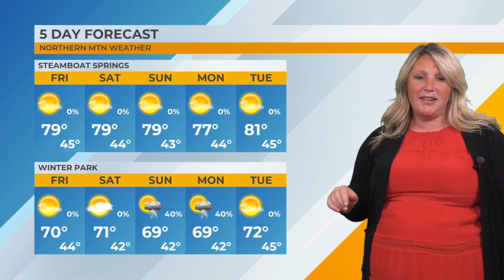MTN Weather Forecast - 8/4/23